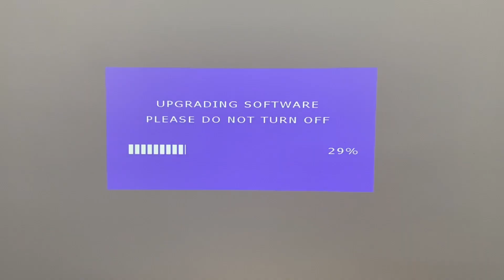How to upgrade the Android firmware of BYINTEK P70 projector via USB?